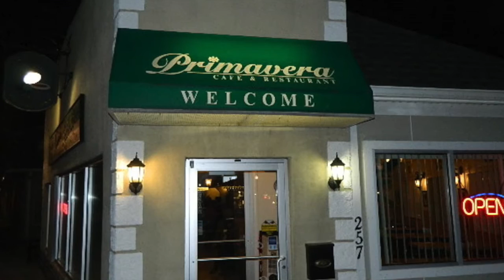NUNO MARTINS TOUR USA 2016 ( CAFE RESTAURANT PRIMAVERA LUDLOW MA. )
RABBIT ENTERTAINMENT :JOSE A COELHO
VIDEO PRODUCTION STUDIO USA